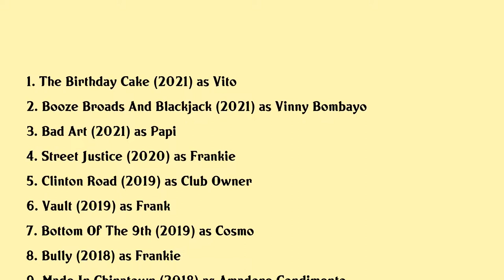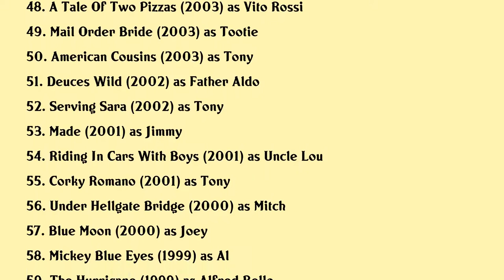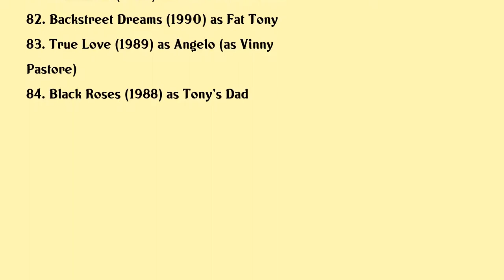Vincent Pastore Movies list Vincent Pastore| Filmography of Vincent Pastore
Vincent Pastore Full Movies List Filmography of Vincent Pastore

Latest movies of Vincent Pastore are:

1. The Birthday Cake
2. Booze Broads And Blackjack
3. Bad Art
4. Street Justice
5. Clinton Road
6. Vault
7. Bottom Of The 9th
8. Bully
9. Made In Chinatown
10. Honor Amongst Men
11. Black Wake
12. Whos Jenna
13. Sarah Q
14. Papa
15. Pitching Tents
16. The Eyes
17. Calico Skies
18. Blood Circus
19. The Uncle Gerry Show
20. Staten Island Summer

Complete list of movies acted by Vincent Pastore are in this video.

Please Comment down your favorite movie of Vincent Pastore